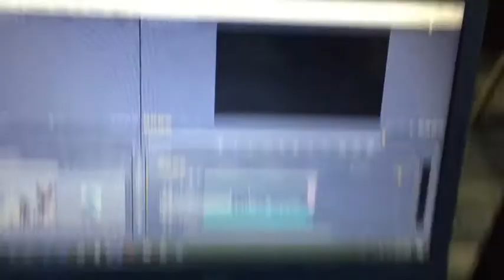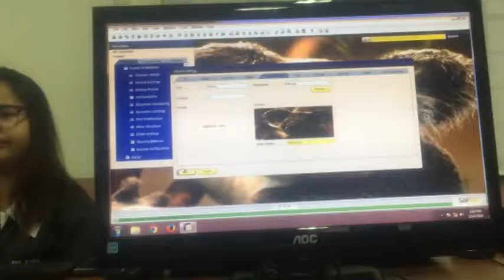MASARAP PAG LIBRE | Vlogmas 4